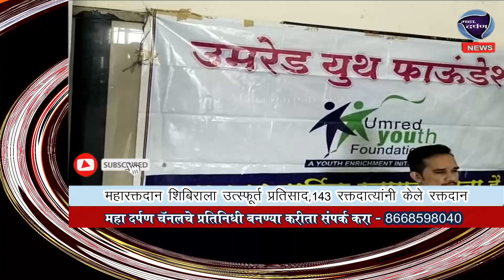उमरेड शहरात छ.शिवाजी महाराज राज्याभिषेक सोहळ्याच्या ३५० वर्षपूर्ती दिनानिमित्त महारक्तदान शिबिर